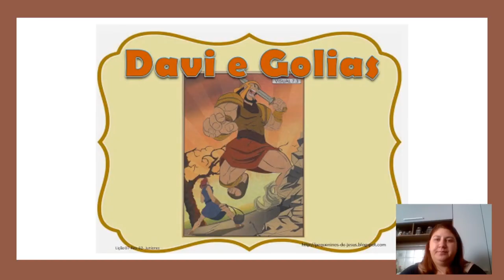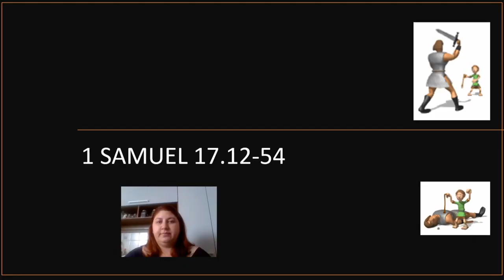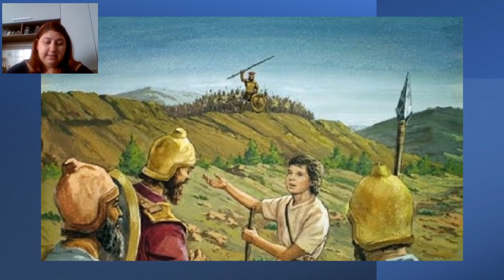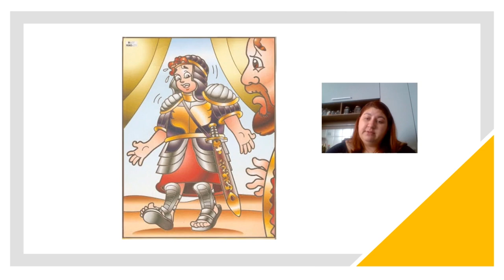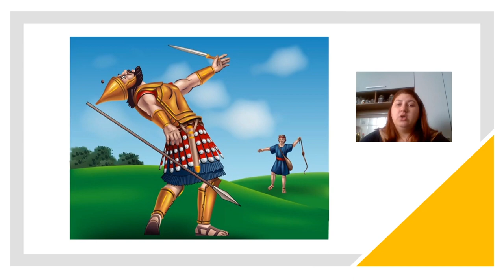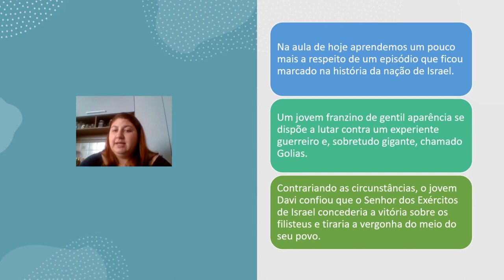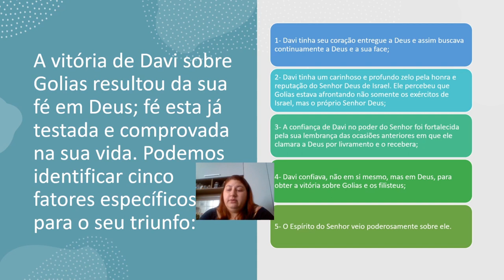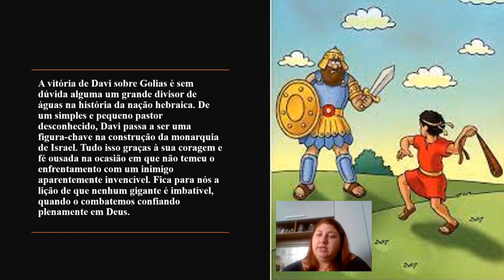2-EBD Classe Juniores Lição 7 Davi e Golias Tia Dê 16052021_1080p.mp4